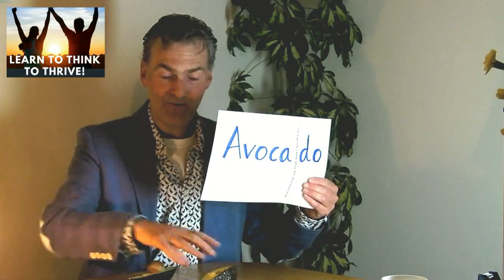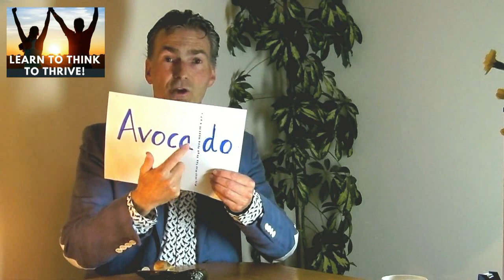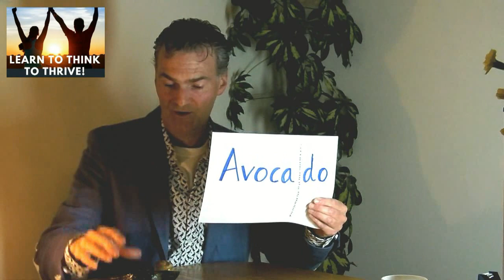Real Power Truths From The Avocado #1